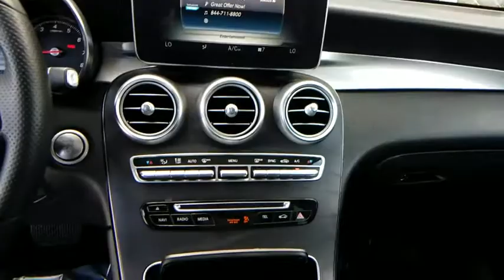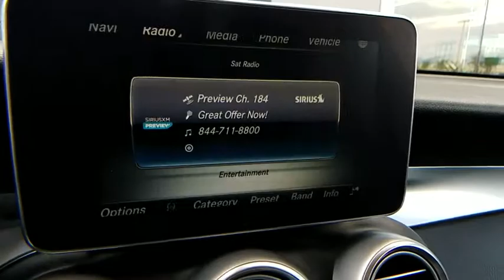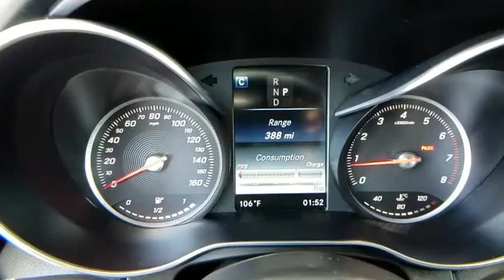2016 Mercedes-Benz GLC Las Vegas, Henderson, North Las Vegas, Nevada, San Bernardino County R4502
Selenite Gray Metallic Used 2016 Mercedes-Benz GLC available in Las Vegas, Nevada. Servicing the Henderson, North Las Vegas, Nevada, San Bernardino County area.
2016 Mercedes-Benz GLC GLC 300 - Stock#: R4502 - VIN#: WDC0G4KB0GF094108

CARFAX One-Owner. Clean CARFAX. Gray 2016 Mercedes-Benz GLC GLC 300 4MATIC 4MATIC 9-Speed Automatic 2.0L TurbochargedbrbrRecent Arrival! 21/28 City/Highway MPGbrbrAwards:br  * JD Power Vehicle Dependability StudybrbrbrReviews:br  * Elegant interior and exterior design; excellent balance of performance and comfort; abundant safety equipment even for this segment; generous, family-friendly backseat space; fuel-efficient turbocharged engine. Source: Edmundsbr  * Broad range of engine choices; quiet, upscale and well-built interior with a roomy backseat; long list of standard safety and technology features.Notably, we picked the Mercedes-Benz GLE as one of Edmunds' Best Used Luxury SUVs for 2016. Source: Edmundsbr  * Broad range of engine choices; quiet, upscale and well-built interior with a roomy backseat; long list of standard safety and technology features. Source: Edmunds